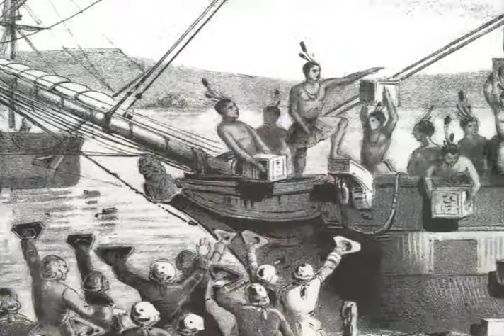Revolutionary War Parks - web promo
Revolutionary War Parks and historical sites web promo for eparks.com Eastern National